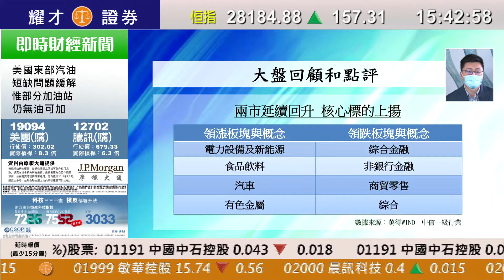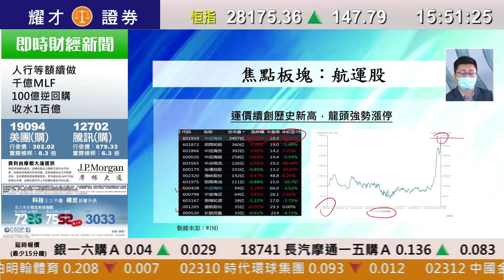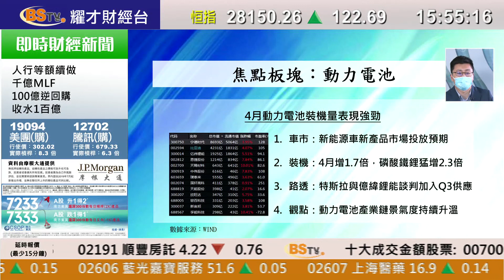耀才財經台 A股全日通 黃澤航－兩市延續升勢 兩極分化顯著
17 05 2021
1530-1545 A股全日通（國）－兩市延續升勢 兩極分化顯著

主持：黃澤航